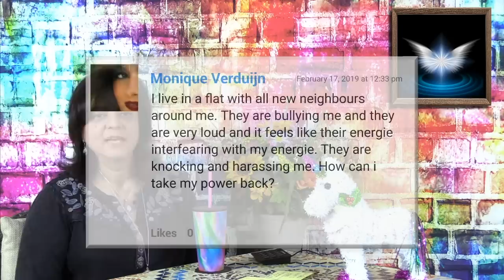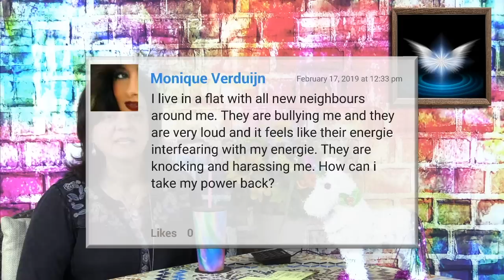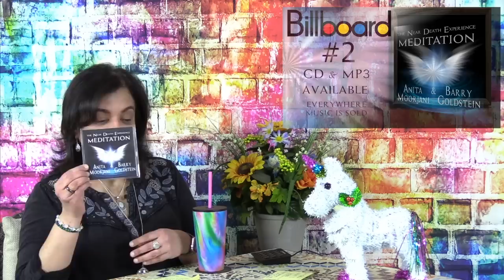Are you standing in the light | Anita Moorjani - Speaker & Best Selling Author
I often hear from people who say that they are feeling heavier and more fearful lately. There seems to be so much anger, fear, and divisiveness in the world now. This may be affecting you by causing more fear and anxiety in your life. In this week's video I address this issue. I share what empaths tend to feel and do in reaction to picking up on the heavy energy of the world, and those around us. I offer a new purpose for those who feel the need to fix the problems of the world, a new purpose that will bring light to uplift you, and all around you. I then give practical steps you can take when you are feeling down about the state of the world.

I also answer questions from the viewers such as:

My daughter was in a lot of pain and fear before she crossed over. Is she ok on the other side?

My neighbors are bullying and harassing me. How do I take my power back?

Can you lead a short meditation to increase love and light for us? (My answer was yes... and I did.)

If you find something which you think will benefit somebody you know, please send them this video or a link to this video.

With love
Anita ❤️❤️